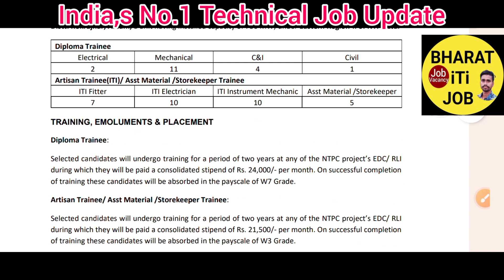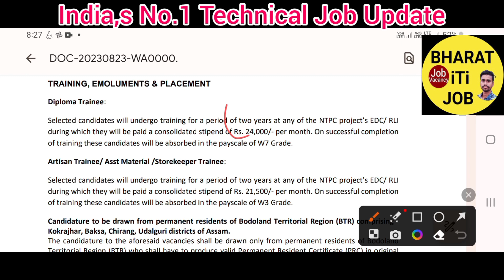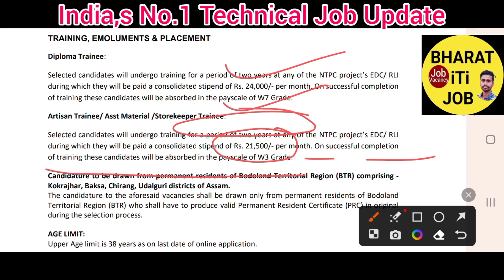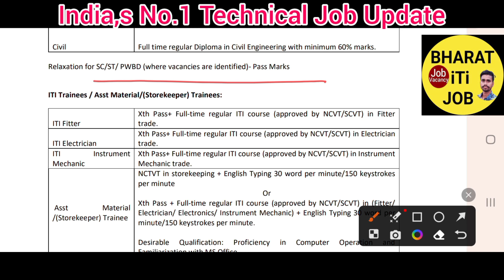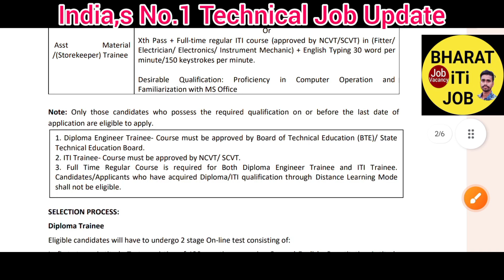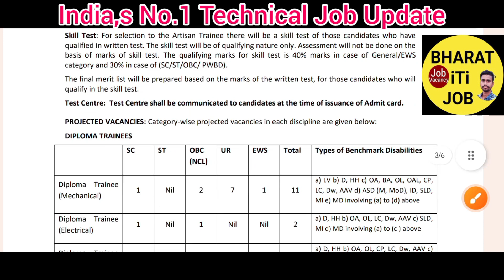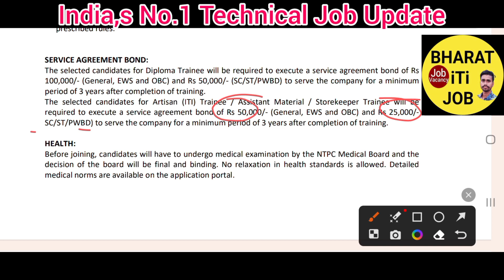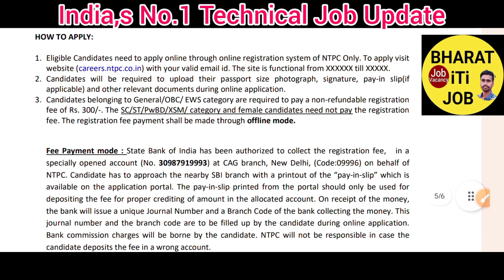NTPC Limited भर्ती 2023✅️ iTi Technician Permanent Job Salary- 34,000+ सम्पूर्ण बात चीत जानिए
NTPC Limited भर्ती 2023✅️ iTi Technician Permanent Job Salary- 34,000+ सम्पूर्ण बात चीत जानिए#Ntpc_New_bharti_2023#Ntpc_Limited_bharti_2023#Ntpc_job_2023#iTi_Technician

🔵✅️Apply linke ⤵️

Note- ⛳️✅️Raman Sir Class ka Video Linke मिलेगा
1-👉Computer-3200+ Mcq
2-👉 iTi Level All Technical Previous Paper 10,000+
3- 👉Hindi Mcq 2340+ Mcq
4- 👉Technical My Hand Note Book (Aakash sir) Raman Sir के द्वारा लिखाया गया है भारत का No.1 Technical Teacher ✍️✍️
5-👉 Computer Theory-My Hand Note Book
6-👉YouthCompation Book pdf 505 page (iTi)
7- 👉S.K Jha sir का ALP Non Tech Phy/ Chy/ Bio 505 Page Pdf मिगेगा
8-👉 Railway ALP All Shift Previous year Question paper Electrician/ Fitter
9- 👉UPPCL Tg-2-2000+ All Previous year Question paper
10- UPRVUNL- 2000+ All Previous year Question paper
11👉 DFCCIL (ALP) Junior Executive 2,000+ Previous year Question paper All Shift का